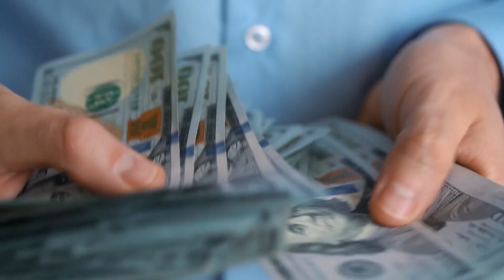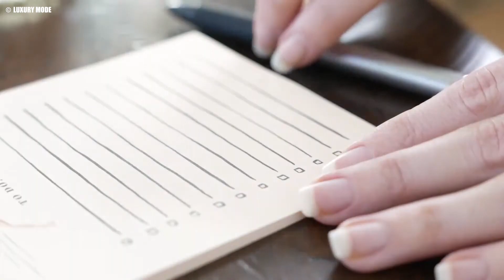Bernard Arnault: Inside The Life of The $200 Billion Dollar Man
Inside the luxurious life of Bernard Arnault. Bernard Arnault, CEO of Louis Vuitton is the second richest man in the world 2023. Arnault's Louis Vuitton, the world's largest luxury goods company. In today's video we will see inside the luxury life of the $200 Billion dollar man, Bernard Arnault. Bernard Arnault's net worth is estimated $203.5 Billion. How Louis Vuitton made world's luxury and billionaire brand? How Bernard Arnault spend his billions? In this video we will know about it. So let's start today's video inside the luxury life of Bernard Arnault.